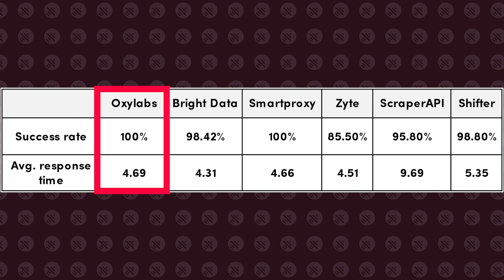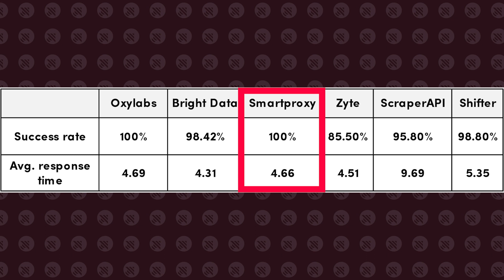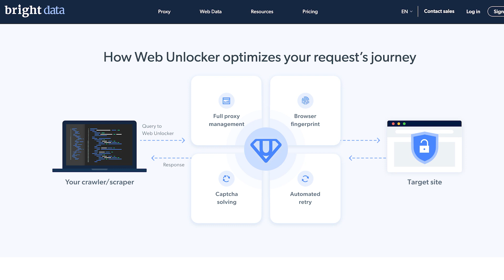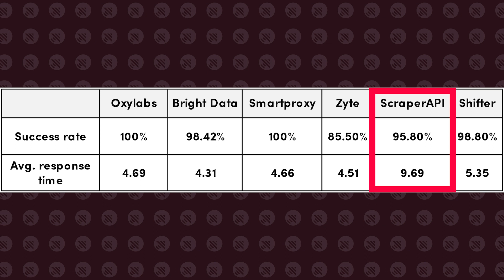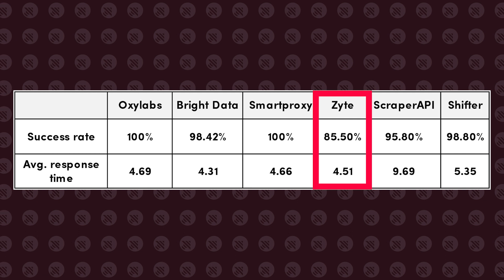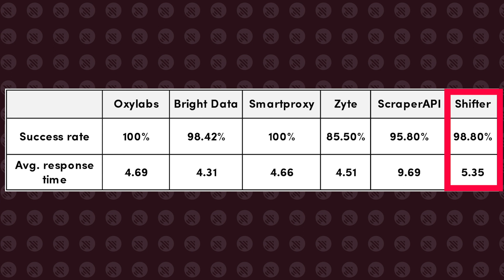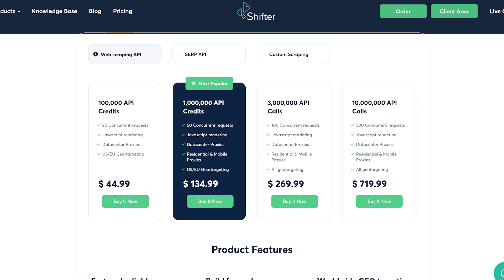The Best Amazon Scrapers | Amazon APIs to Get Product Data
Scrape Amazon with the best scrapers! Recently, we ran Web scraper API research, where we examined several APIs' performance targeting Amazon, pricing, features, and parsing capabilities. Then, we concluded the list of best recommendations for you to try.

Jump to the Amazon scraping tool that interests you most:
00:00 The Best Overall Amazon Scraper
01:26 Best Price per Value Amazon Scraper
02:35 The Quickest Amazon Scraper
03:45 Amazon Scraper for Developers
05:00 Robust Amazon Scraping Ecosystem
06:05 The Most Customizable Amazon Scraper

Do you have questions regarding Amazon scraping APIs? Leave them in the comments below! We’ll see you there.